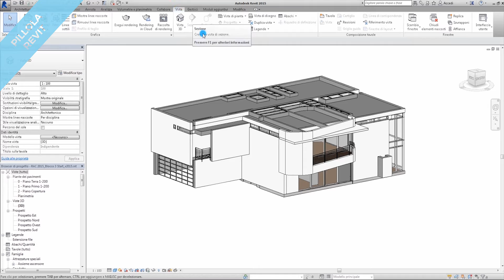Revit Architecture. Creare viste di sezione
Breve estratto dai corsi online accreditati di Sin Tesi Forma. Gregorio Cangialosi spiega come creare viste di sezione in Revit Architecture